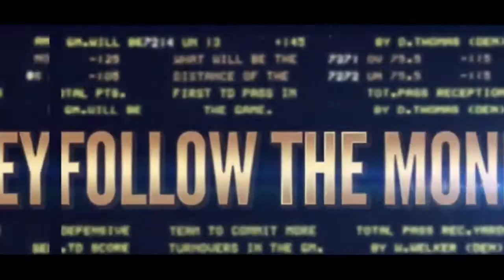Follow The Money Podcast - Ep. 6 - "Put me In, Coach!"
It's not bragging if you can back it up! The guys are back after another week of firing and winning. Philly Godfather drops some knowledge in the AFC West. Joey O went 4-1 with UFC 251 plays and previews what lies ahead on Fight Island. JBL explains why Google is more than just a search engine. Coach takes a celebratory lap while breaking down the money for this weekend's PGA event. And The College Kids join the guys to talk about the NBA!